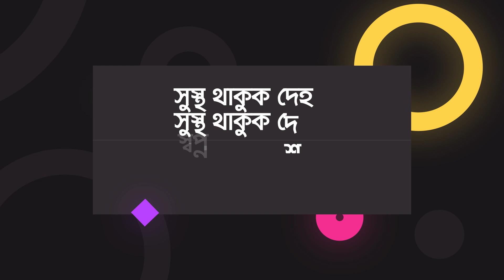মেডিকেল ভর্তি পরীক্ষায় জাতীয় মেধায় ৮৮ তম নুসরাত জাহান | Unmesh | উন্মেষ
অভিনন্দন নুসরাত জাহান! স্বপ্নপূরণ হলো উন্মেষ-এর হাত ধরে এবছর মেডিকেল ভর্তি পরীক্ষায় জাতীয় মেধা তালিকায় ৮৮ তম নুসরাত জাহান-সহ চান্সপ্রাপ্ত সকল শিক্ষার্থীকে উন্মেষ পরিবারের পক্ষ থেকে প্রাণঢালা অভিনন্দন।🎉